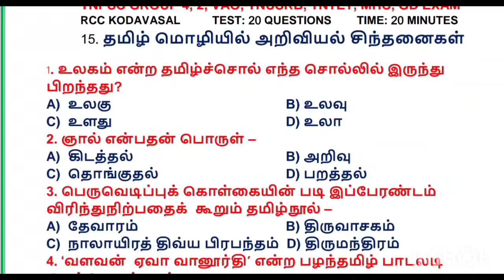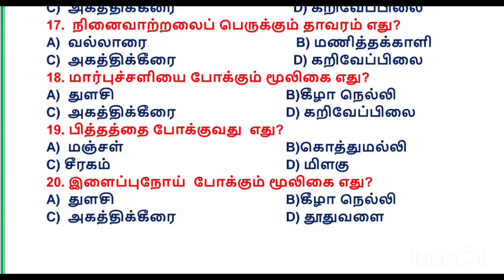Rivision தமிழ் மொழியில் அறிவியல் சிந்தனைகள் 🔥 TNPSC GR2, TNUSRB, MHC, TET, forest, SI 🔥